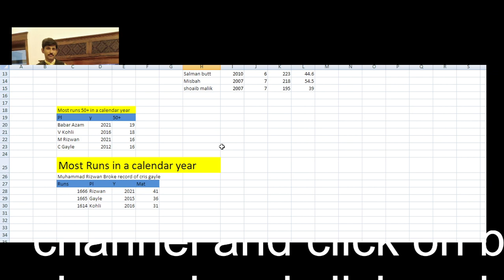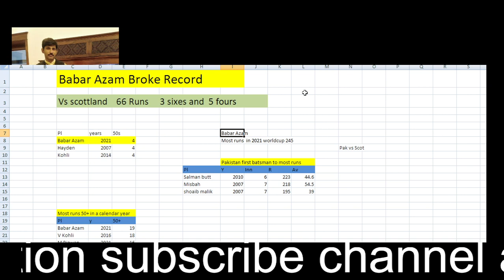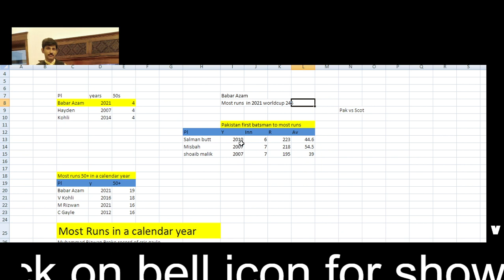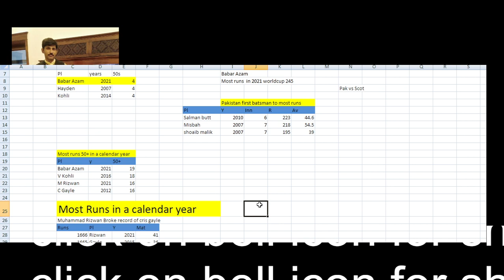Babar Azam , Rizwan broken 5 worldrecords| rizwan most runs in a calendar year|MMS MUMTAZ TECHNICAL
I am Muhammad Mumtaz from khushab Punjab Pakistan. this is my own channel MMS MUMTAZ TECHNICAL
latest#|MMS MUMTAZ TECHNICAL
M Rizwan broke the record of most t20 runs in a calendar year
Muhammad Rizwan Broke the record of cris gayle west indies batsman
Most 50+ score in t20 Worldcup
most fifties in a calendar year
Shoaib Malik
v=R08hLsFkOds&list=PLThoEpdxKrEh9oiz7XWGXRWf2EovXmEI0&index=1

pardesi
Poetry 9 Majeed shakir awan poetry
My Facebook account is below.